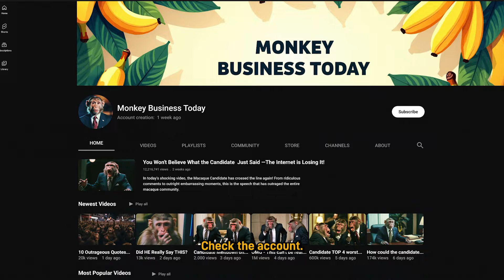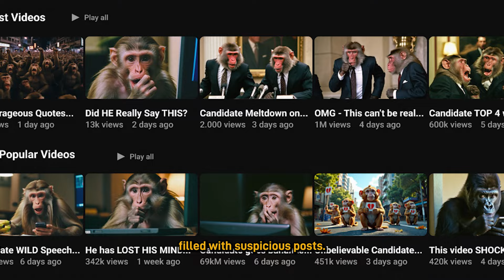Think Twice Before Sharing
With just a few clicks, AI can change voices and swap faces to make anyone say things they never did.
Our young macaque also had to learn the hard way that you should think twice before sharing...

Een Af mécht der Honnert 🙈

Mat nëmmen e puer Klicks ka KI Stëmme veränneren oder Gesiichter austauschen, an domat Leit Saache soe loossen déi si ni gesot hunn.
Sou huet och eise jonke Makack missen op déi haart Manéier léieren, datt een net alles aus dem Netz gleewe soll..